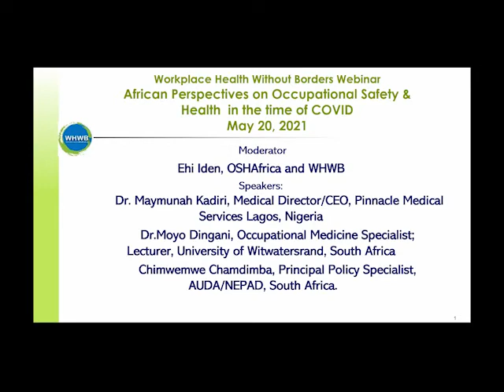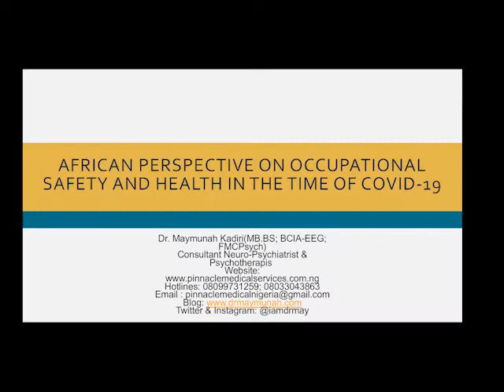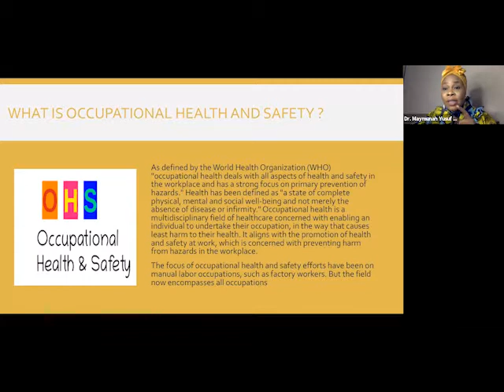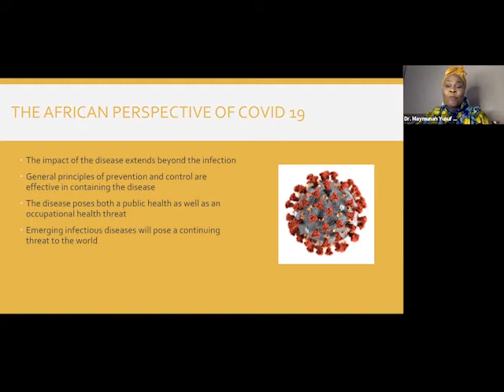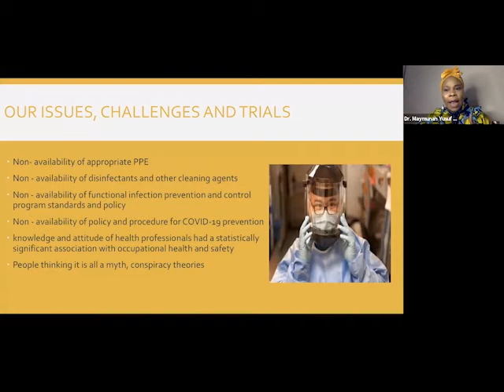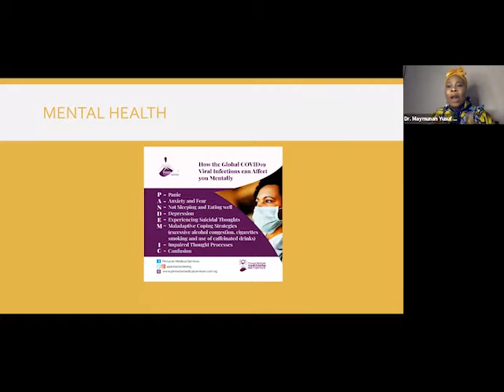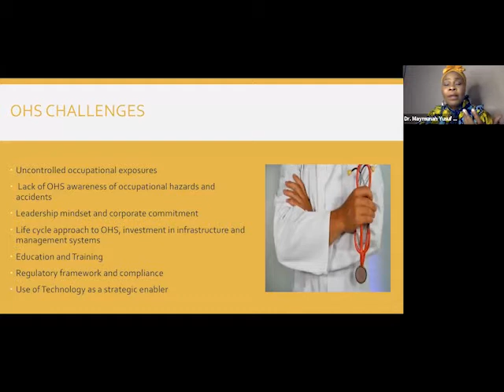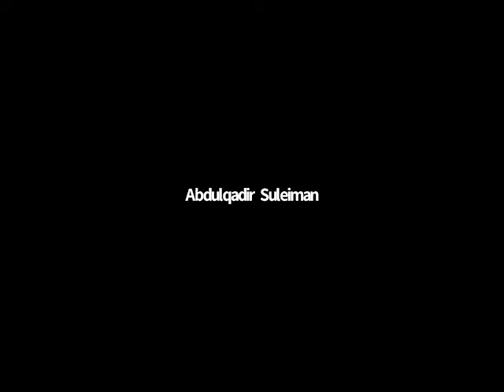WHWB COVID LESSONS FOR AFRICA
A recording of a webinar on African Perspectives on Occupational Safety & Health  in the time of COVID, presented by Workplace Health Without Borders in partnership with OSHAfrica on May 20, 2021. Speakers were  Dr. Maymunah Kadiri, Medical Director/CEO, Pinnacle Medical Services Lagos, Nigeria,; Dr.Moyo Dingani, Occupational Medicine Specialist; Lecturer, University of Witwatersrand, South Africa; and  Chimwemwe Chamdimba, Principal Policy Specialist,  AUDA/NEPAD, South Africa. Moderated by Ehi Iden, President of OSHAfrica